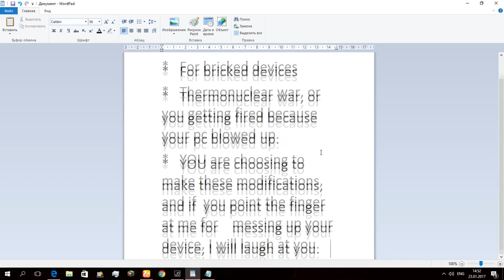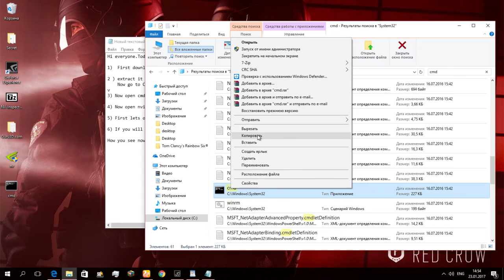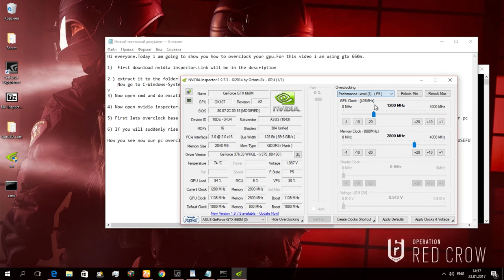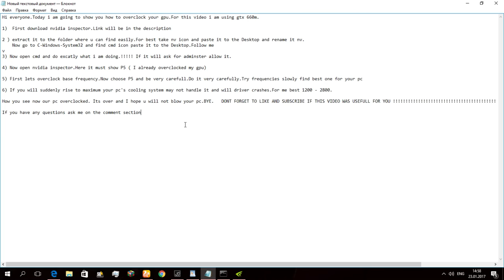How to overclock your graphic card (GTX660M ! )